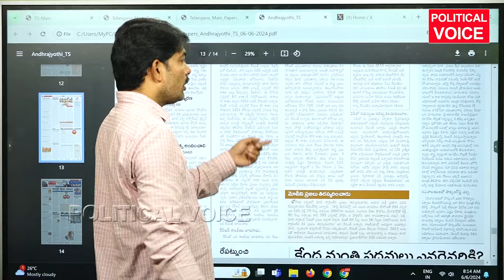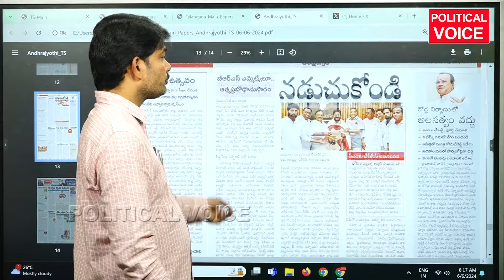చంద్రబాబు లేకపోయినా ఎన్డీయేకి నష్టం ఏమి లేదు | Chandrababu | narendramodi | bjp | tdp